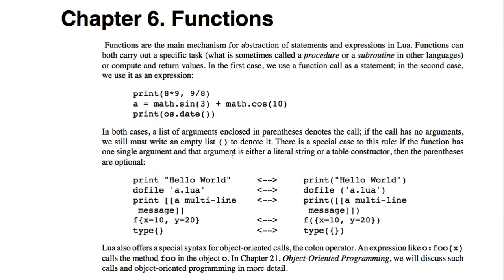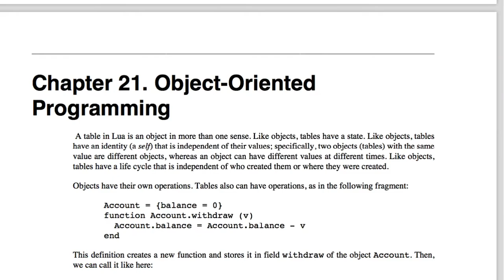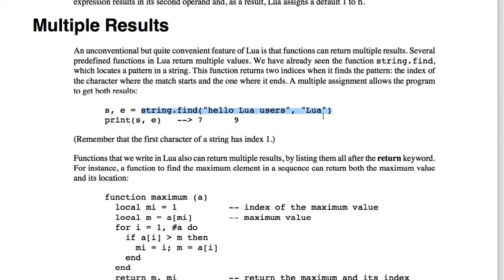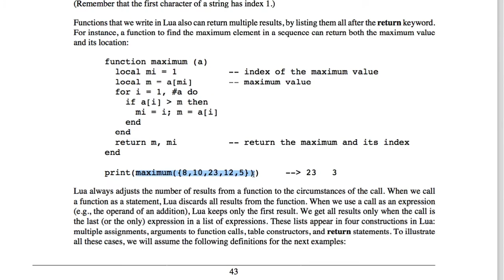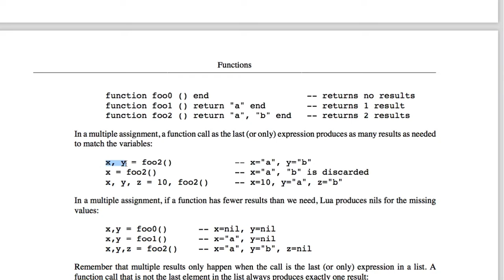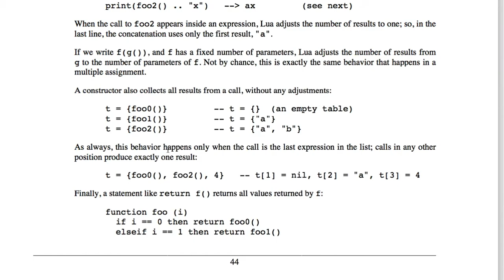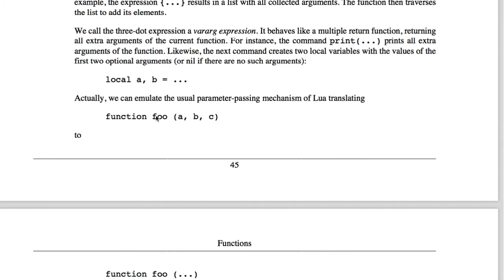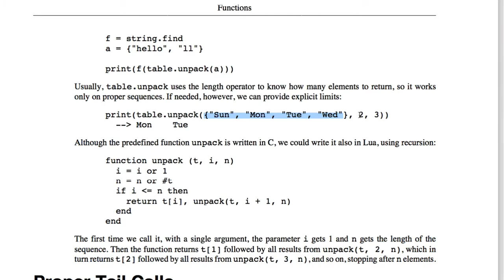Lua 011- [Ch_6] Functions